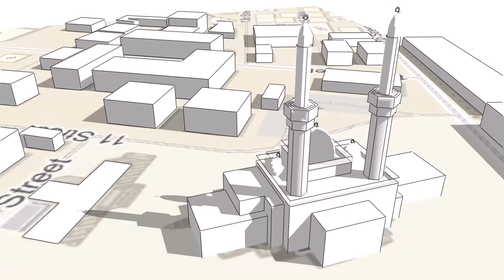Jumeirah mosque 3D model| MEST